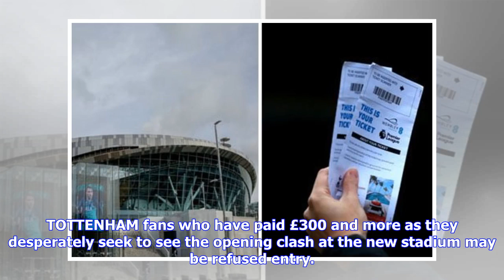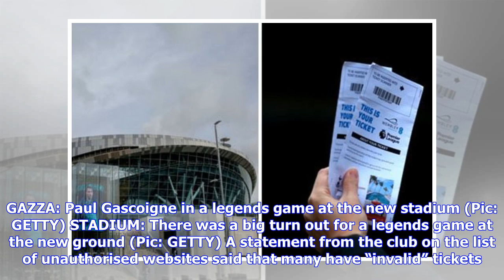Spurs fans paying £300 for rogue tickets – but may be refused entry to new stadium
TOTTENHAM fans who have paid £300 and more as they desperately seek to see the opening clash at the new stadium may be refused entry. ROGUE: Club warns fans about unauthorised websites (Pic: PA) Crystal Palace are the visitors as Spurs finally play their first Premier League match at their new ground on Wednesday night. The match is a sell out and no tickets are available through the club’s offic...